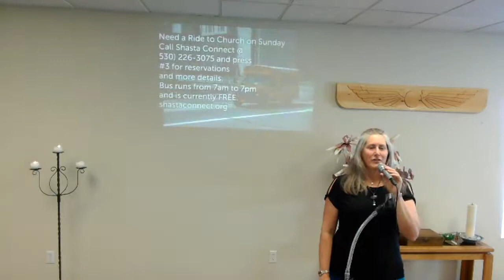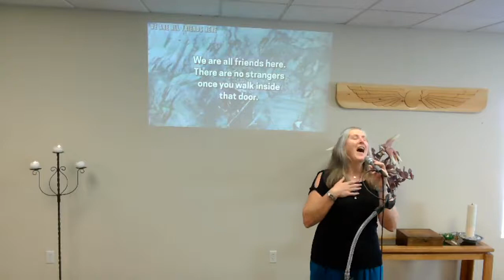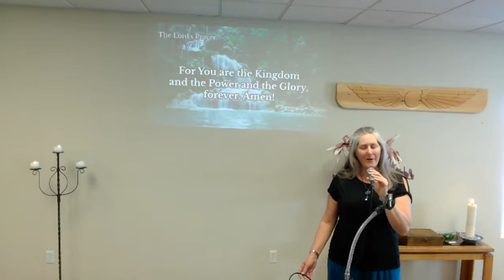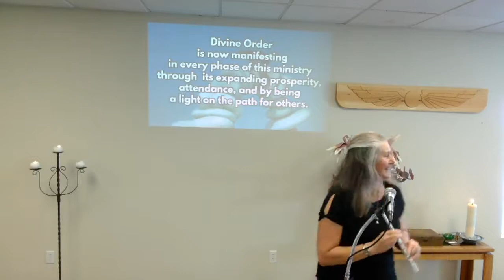June 13, 2021 Sunday Service